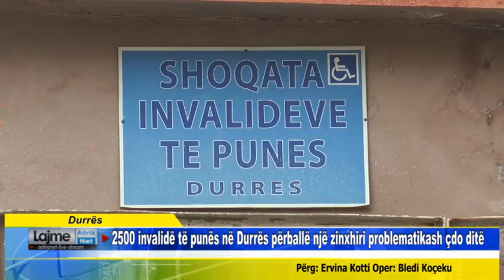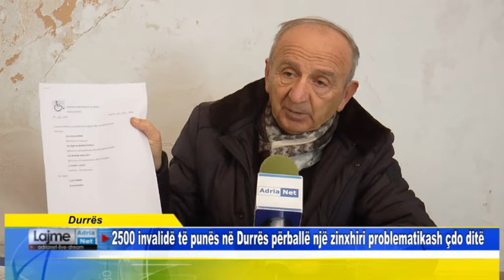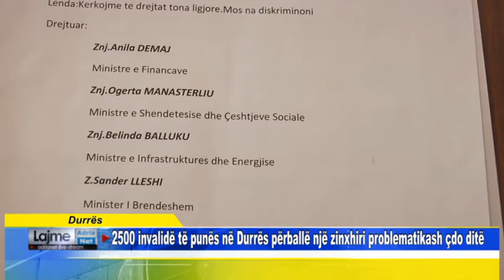2500 invalidë të punës në Durrës përballë një zinxhiri problematikash çdo ditë